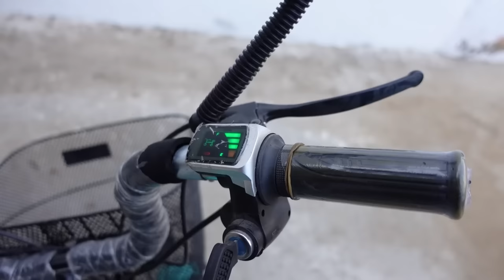Volton Booty की Electric Cycle और Electric Scooter जो देता हे 100KM की Range मात्र 29 ,999/-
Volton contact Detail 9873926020